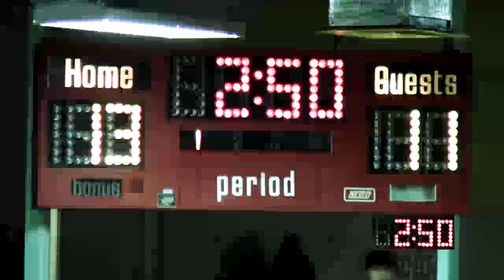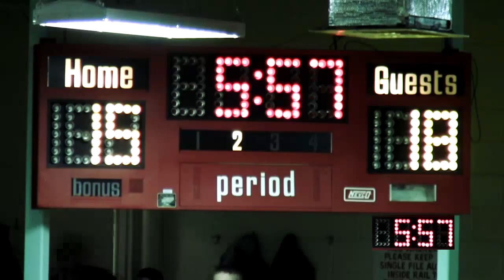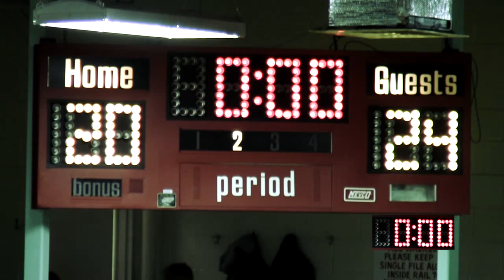YBL2015 Grades 7-8 2015 01 31 Celtics vs Lonigro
If you'd like a DVD copy of this game or the entire season set,
2015 Uniontown Area YMCA Youth Basketball League. 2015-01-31 Celtics vs Lonigro